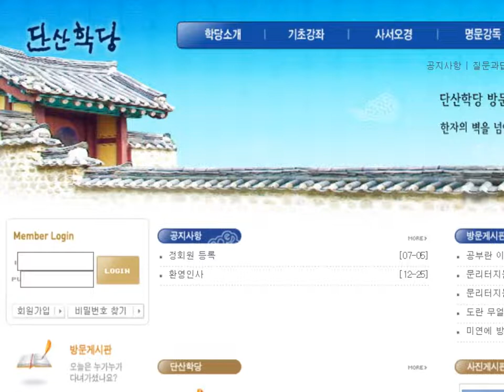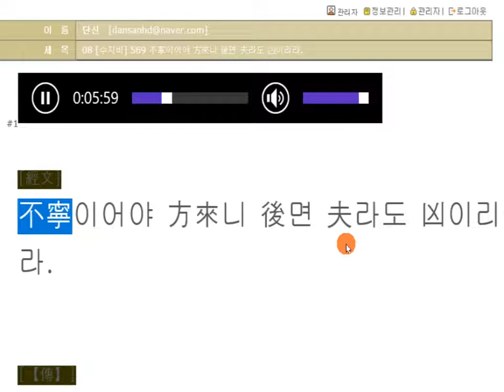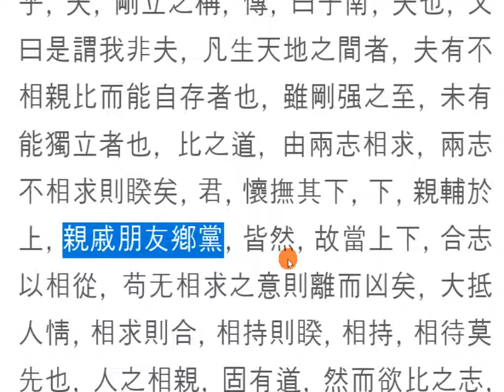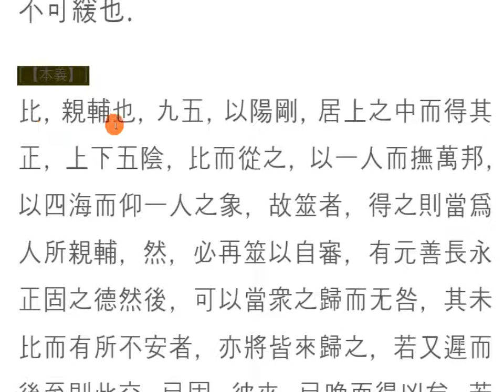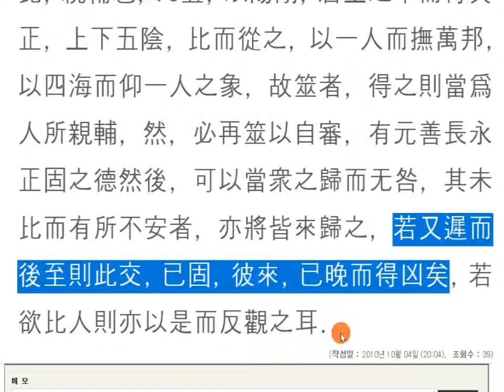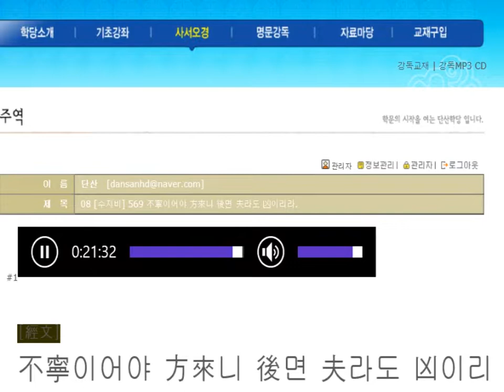주역강독(講讀) : 08 [수지비] 569 不寧이어야 方來니 後면 夫라도 凶이리라.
주역원전 강독, 주역원문 강독, 성독, 역학, 易, 相求則合, 相持則睽
상구즉합 상지즉규